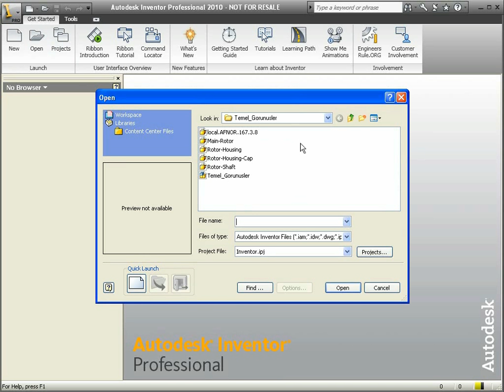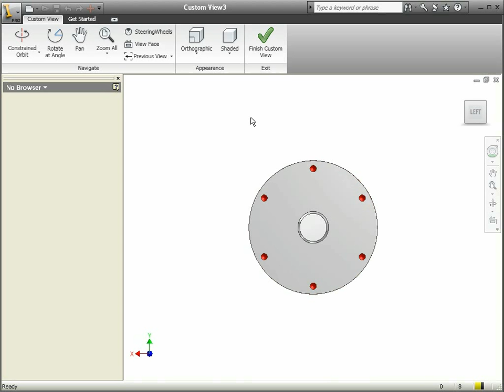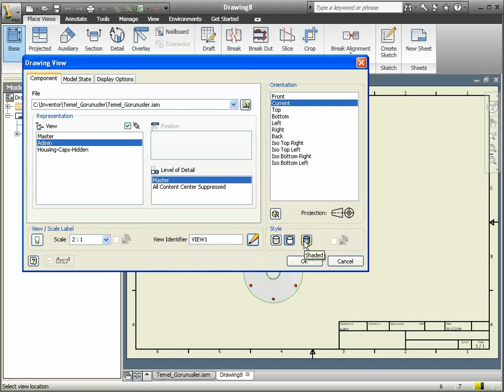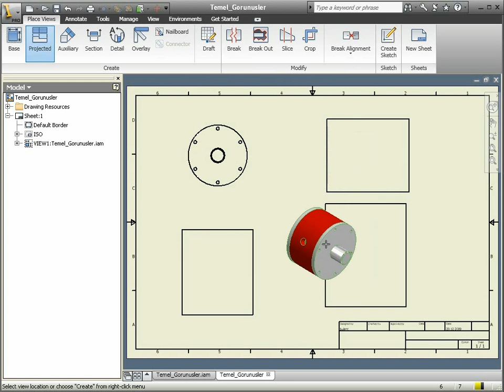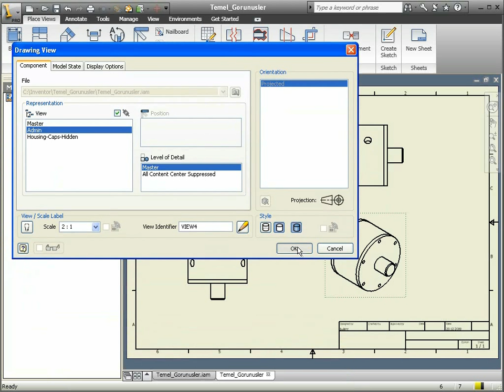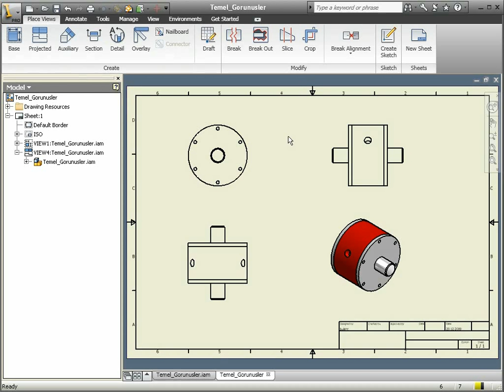52 Autodesk Inventor - Temel Görünüşler